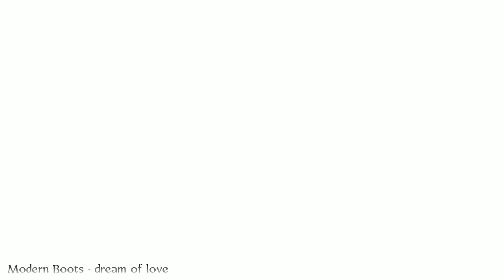Modern Boots - dream of love (short classic disco mix) 2021